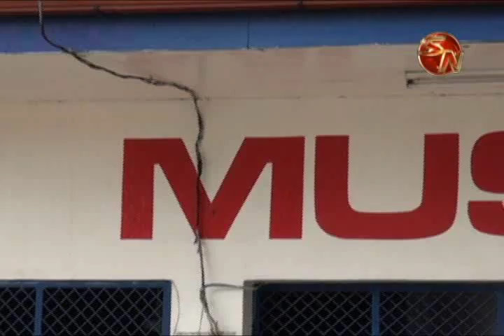EMPRESAS DE TRANSPORTE